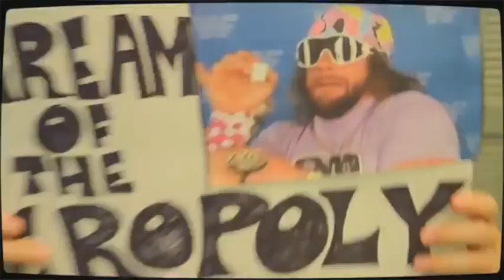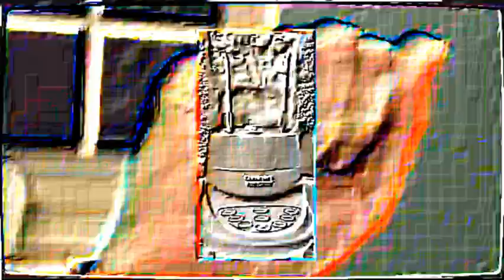(ytp) monopolypolypoly players have play mom and popoly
why do i exist